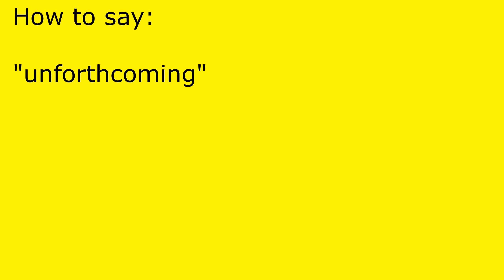How to pronounce unforthcoming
unforthcoming pronunciation.